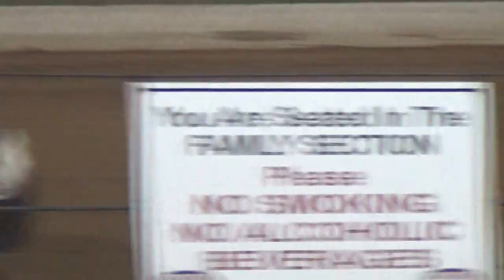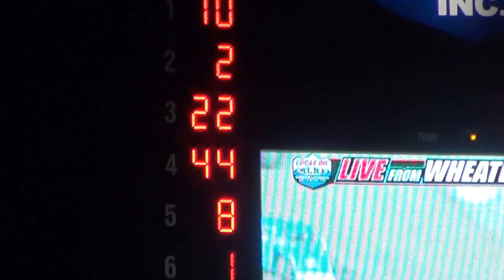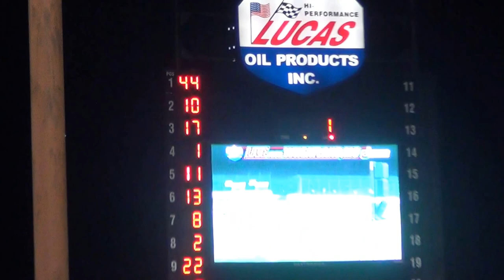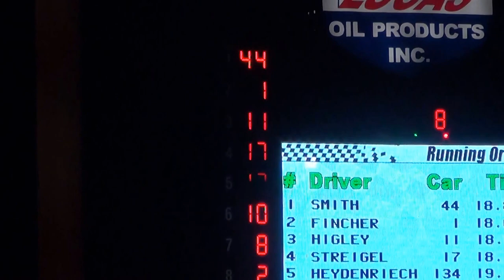Lucas Oil Spdwy USRA B Mod Heat 5 10/9/15